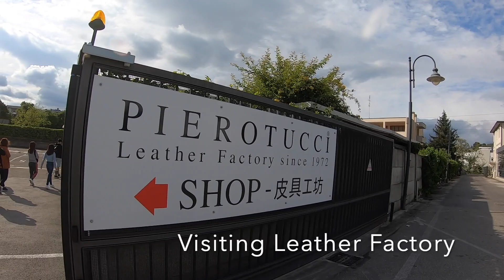ITALY TRAVEL VLOG PART III | On the way to Florence, we stop by The Mall and visit Leather Factory!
Day 3 of our trip in Italy. On the way to Florence, we stop by The Mall Outlet and visit to Pierotucci Leather Factory.

Follow our vlog channel: abx’s life